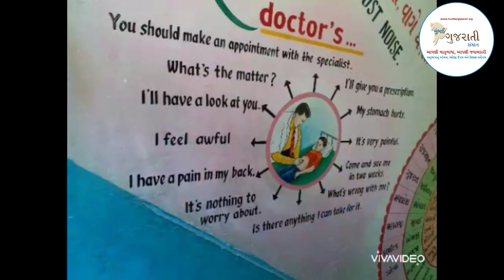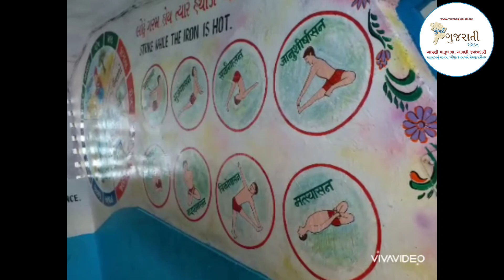એમ જે બી કન્યાશાળા બાલમંદિર શૃંખલા